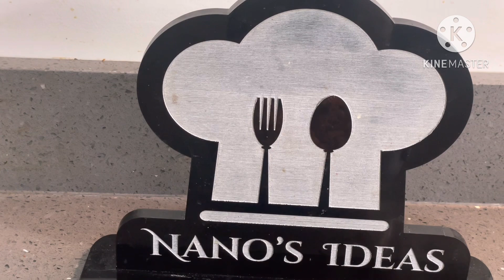Aubergines 🍆 and potatoes/ yummy eggplant and potatoes recipe/ nanos ideas